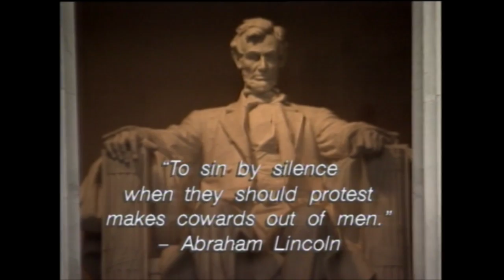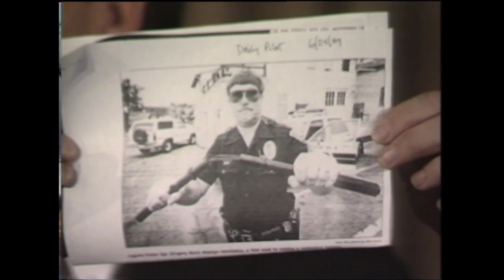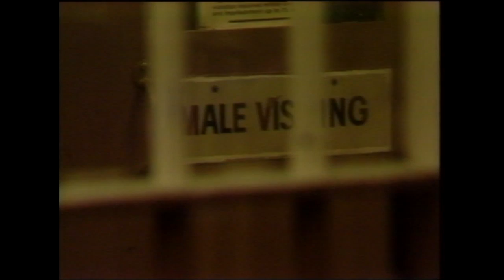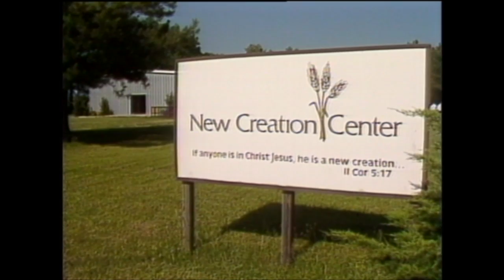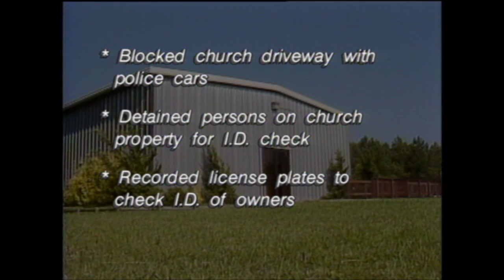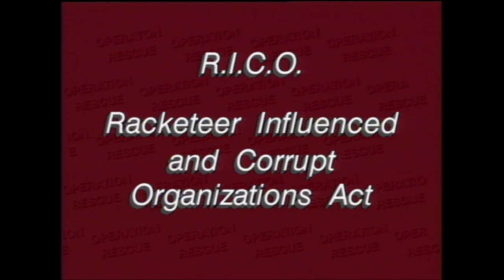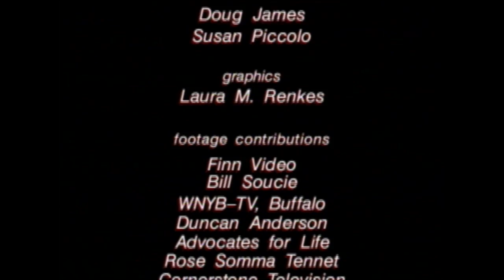The Brutal Truth - Classic Pro-life Documentary on Operation Rescue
Documents police brutality and the abrogation of constitutional rights against the largest civil disobedience movement in American history. Watch actual footage of pro-life arrests and decide for yourself who is "violent". If pro-lifers' civil rights to non-violent protests are being trampled, how safe are the beliefs of the rest of us? 28 min.